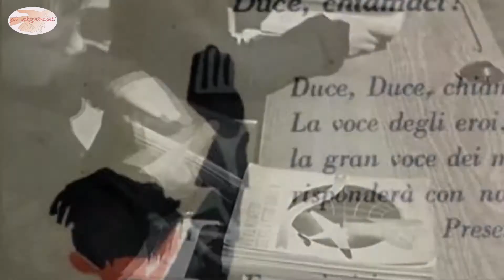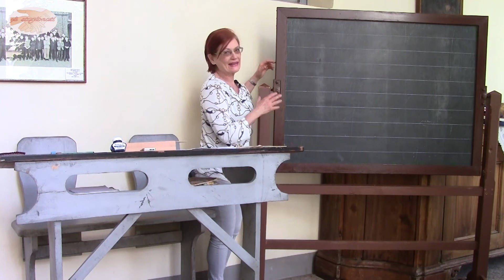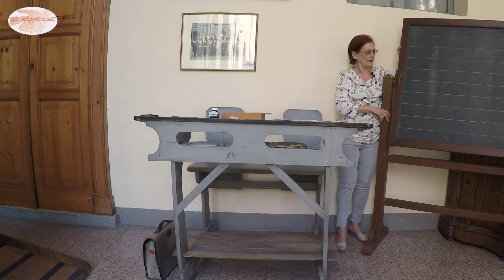Da una scuola di pochi verso una scuola per tutti, la scuola fascista, il dopoguerra, la lavagna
C1-1  La situazione degli scolari italiani durante il fascismo e nel dopoguerra, in questo video della sezione C (Un investimento per il futuro) della mostra "Come eravamo…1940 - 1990, i cinquant'anni più precipitosi del secolo breve" realizzata dagli Stagionati di Piacenza e trasformata in documentario con la serie di filmati sotto elencati:
Sezione A: La storia, le storie
 Sintesi degli avvenimenti più importanti a Piacenza e nel mondo dal '40 al '90
Sezione B: Tra le mura domestiche
 La cucina, regno della donna, la massaia e i suoi strumenti, anolini e granatine
 Scaldarsi sopra e sotto le coperte: la cucina economica e lo scaldaletto
 La radio e i piccoli svaghi delle massaie nelle case di una volta
 Il bagno tra necessità e vanità, lavabo, vasi da notte, pettini e vestaglie
 Il percorso dell'emancipazione femminile in Italia dal dopoguerra
 La lavatrice, uno dei maggiori contributi all'emancipazione femminile
Sezione C: Un investimento per il futuro
 Imparare a scrivere tra banchi e pennini
 I libri tra conservazione e cambiamento, letteratura per ragazzi, atlanti, scuola e democrazia
 Dall'analfabetismo al diritto allo studio per tutti
 Storia della biro e dei signori Bich e Birò
 Storia dell'Università Cattolica (e delle sue sedi piqacentine)
Sezione D: Al Lavoro
 Il Lavoro d'ufficio, macchine da scrivere, stampanti, PC
 Mestieri e attrezzi: il calzolaio, l’orlatrice, il norcino, trapani e stadere
 Mestieri e attrezzi: il falegname e il mattonaio
 Il Famiglio, apprendista bergamino e agricoltore
 Evoluzione del lavoro a Piacenza, la regina del pomodoro
 Evoluzione del lavoro a Piacenza, cemento e macchine
 Evoluzione del lavoro a Piacenza, petrolio e metano in val padana
 Piacenza, la capitale del bottone
 Italia terra di migranti
Sezione E: Libera…mente
 I giochi delle bambine, che imitavano le madri; la numerosa famiglia dei PUFFI
 I giochi di una volta, cirolo, cerbottana, cerchietti
 Hobbies e giochi, figurine videogiochi e flipper
 Hobbies di pregio: macchine fotografiche, cineprese e proiettori
 Gli apparecchi radio e la loro evoluzione, il fax
 Sport professionistici e dilettantistici, il tennis, la bicicletta
 Sport professionistici e dilettantistici, lo sci, strani vogatori e calcio
 Rugby e Apartheid, lo sport vince le differenze
 La musica del dopoguerra, industria discografica e Jukebox
 Volare con il boom economico, gli urlatori, il rock, Beatles e Woodstock
 La Musica nell'età dei cantautori e la disco music
 Storia della Barbie
 La televisione in Italia
Sezione F: Così eravamo
 Lenzuola, scarpe e cappellini ci raccontano: eravamo così